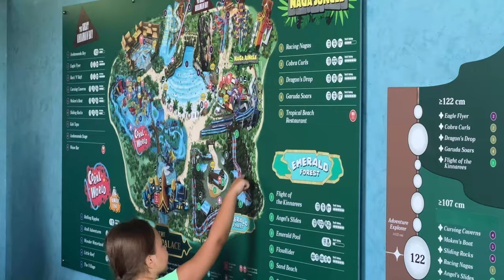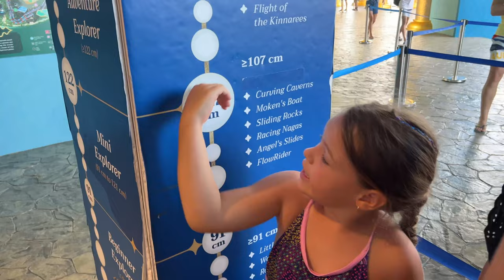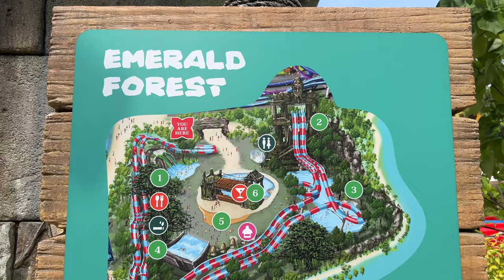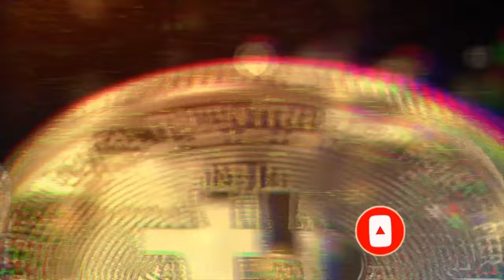WATER PARK ANDAMANDA Phuket. Park Wodny w Tajlandii. CZADOWY! NAJLEPSZY w JAKIM BYLIŚMY! | MMAJERSKI